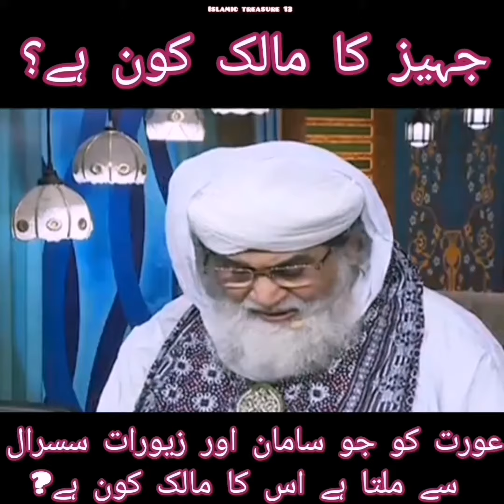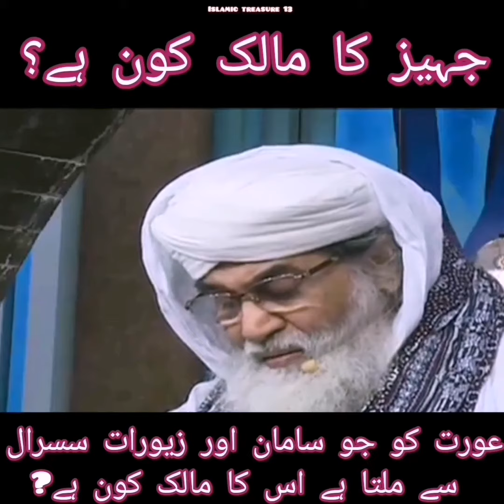"جہیز" اور "سسرال سے ملا ہوا سامان" کا مالک کون |aurat ke jahez ka malik kon hai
"جہیز" اور "سسرال سے ملا ہوا  سامان" کا مالک کون |
susral ke zewraat aur samaan ka malik kon |
aurat ke jahez ka malik kon hai

Aurat ko jo zewraat aur samaan susral aur maikey se milta hai uska malik kon hai
Islamic videos question answer
Authentic Islamic knowledge
Videos shorts